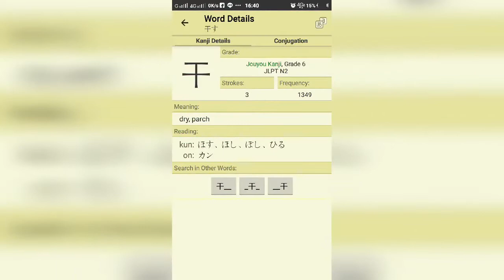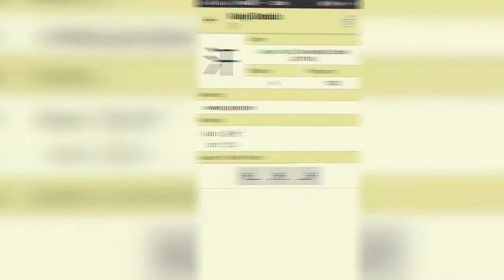Belajar Bahasa Jepang - Kanji Kering dan Keringat JagoKanji 16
Belajar Kanji dari Nol bersama Jago Jepang.

Jika ingin ikutan kursus bahasa jepang di JCP silakan chat